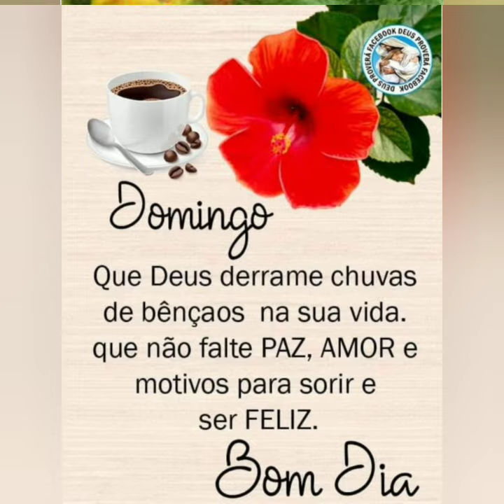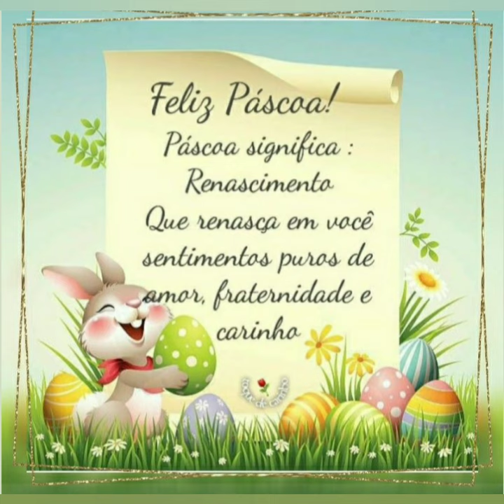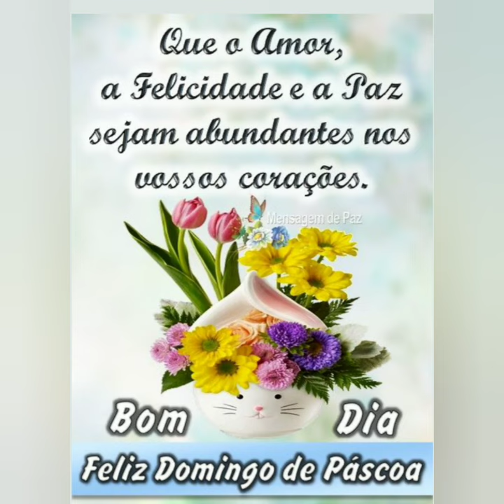MENSAGEM DE BOM DIA FELIZ DOMINGO DE PÁSCOA